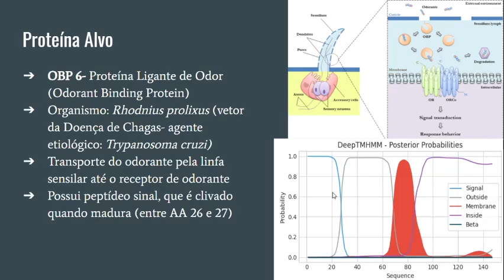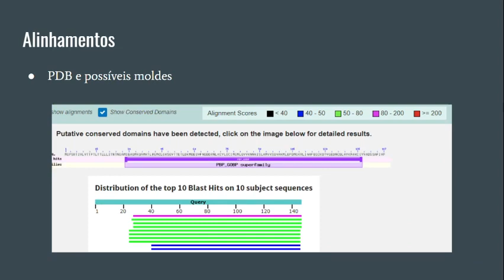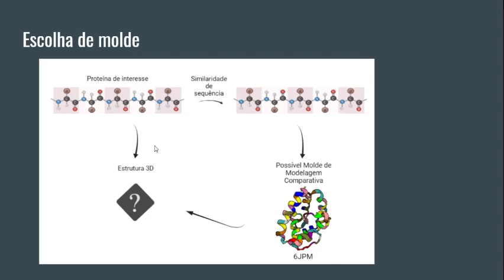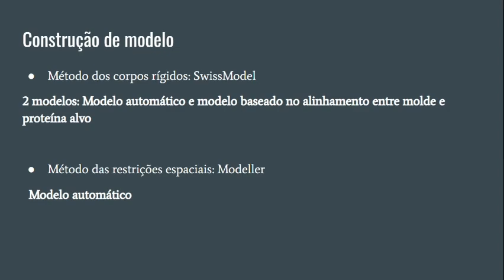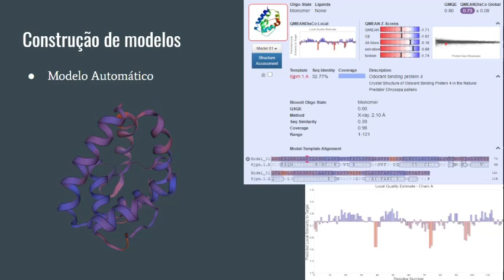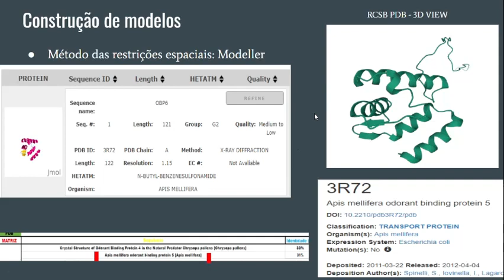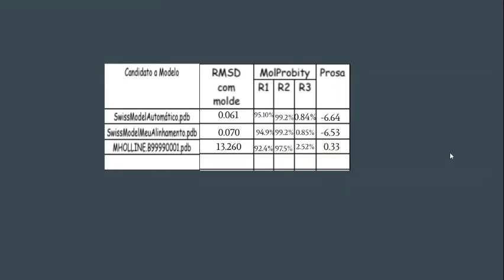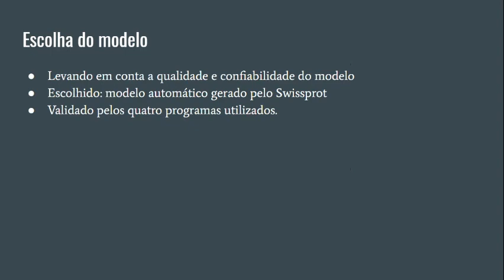Prática Modelagem Comparativa - Maria Julia Telles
Produzido por Maria Julia Telles